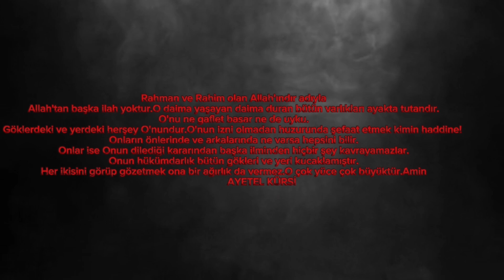Selimin Korku Hikayesi / Cin Hikayeleri / Korku Hikayeleri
Ayrıcalıklardan yararlanmak için bu kanala katılın:
Merhaba değerli dinleyicilerim Başardan dinle  kanalına hoşgeldiniz.
Korkunç hikayeler korku hikayeleri  serimizde bugün sizlere Selimin Korku Hikayesi isimli gerçek yaşanmış korku hikayelerini seslendireceğim.Bir genç kızın köyüne gitmesiyle  başlayan  birbirinden ürkütücü paranormal ve inanılmaz olayları   şaşırarak ve ürkerek dinleyeceksiniz. Hikayeyi seslendirirken sürçi lisan ettiysem affola
Sizinde başınıza gelen veya çevrenizden duyduğunuz böyle gerçek yaşanmış korkunç hikayeler, olaylar varsa yorumlarda yazın  bir başka korkunç  hikayede görüşmek üzere hoşçakalın.
Haftada 2 video!